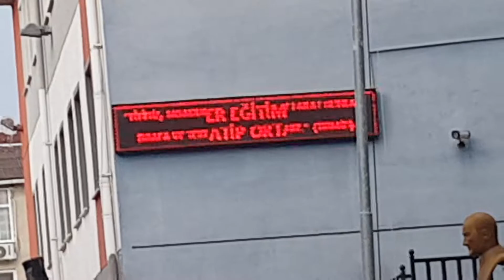İstanbul Esenler Tacirler Eğitim Vakfı İmam Hatip Ortaokulu